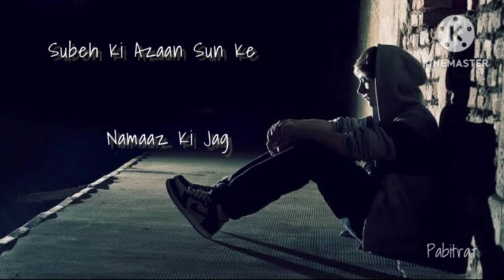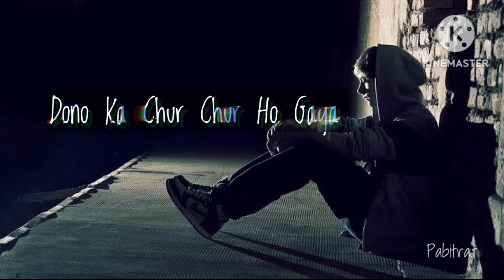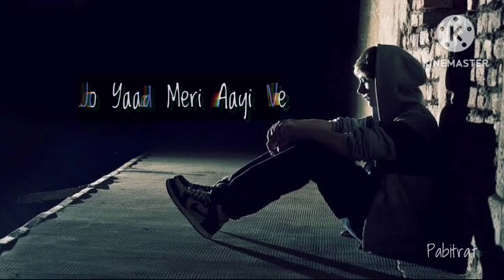Roi Na Je Yaad Meri Aayi Ve || Full song with lyrics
About : Roi Na by Ninja is Popular Punjabi song from album Shiddat. This song is featuring Inder Chahal and Roi Na song lyrics are written by Nirmaan while music is given by Goldboy and video is directed by Dilsher Singh & Khushpal Singh.

Song: Roi Na
Album: Shiddat
Singer: Ninja
Lyrics: Nirmaan
Starring: Inder Chahal, Ninja
 Label: T-Series

Teri Gali Se Ghar Chhod Ke
Dusre Mahalle Me Ghar Le Liya

Subeh Ki Azaan Sun Ke
Namaaz Ki Jagah Pe Tera Naam Le Liya

Par Meri Suni Naa Allah Gair Ho Geya
Aur Duniya Ka Humse Bhi To Vair Ho Gya

Ho Kahin Tanha Na Rahe Jai Ve
Roi Naa Jo Yaad Meri Aayi Ve
Khush Raheen, Akhaan Na Bhar Aai Ve
Sahara Koyi Deve Taan Ehsaan Na Layin
Dukh Puche Je Koyi Tainu
Mera Naam Na Layin
Ve Nirmaan Jeonde Ji Na Mar Jayi Ve

Khush Rahin Ankhan Na Bhar Aayi Ve
Roi Na Je Yaad Meri Aayi Ve
Roi Na Kya Hua Jo Tu Mujhse Dur Ho Gaya
Sapna Dono Ka Chur Chur Ho Gaya
Ho Tere Sath Rahen Meri Parchai Ve

Waise To Khayal Tune Apna
Mere Bina Rakhna Sikha Hi Nahin

Jab Mere Bina Rehna Hoga
Tune To Wo Waqt Abhi Socha Hi Nahin
Sahara Koi De To Ehsaan Na Lena
Dukh Puchhe Jo Koi Mera Naam Naa Lena
Ho Ab Jeete Ji Main Na Mar Jaon Ve

Kya Hua Jo Tu Mujhse Dur Ho Gaya
Ho Teri Sath Rahen Meri Parchai Ve..